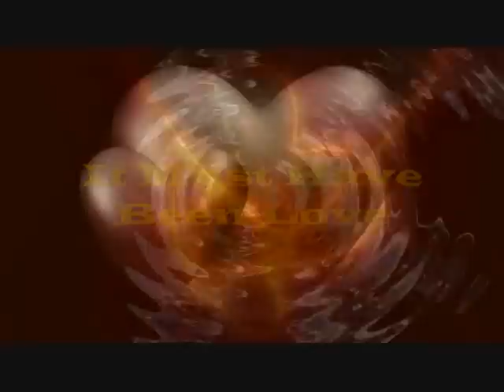Suspicion - "The Honorifics"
"The Honorifics" present "Suspicion"